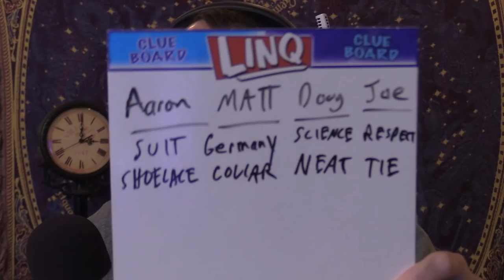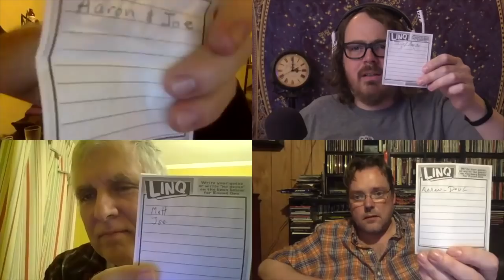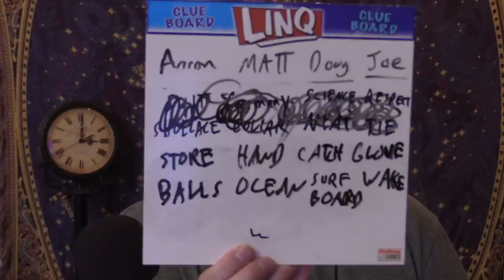LINQ + Craft Beer Mad Libs | Beer and Board Games